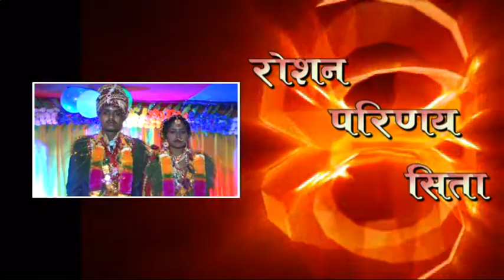Roshan Weds Sita First Part 1